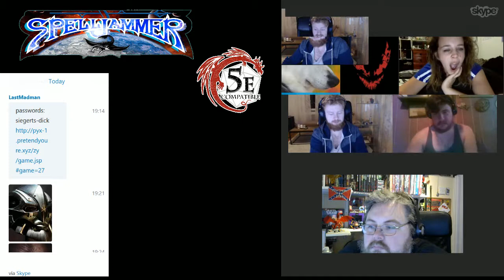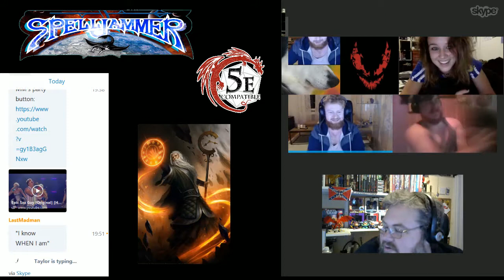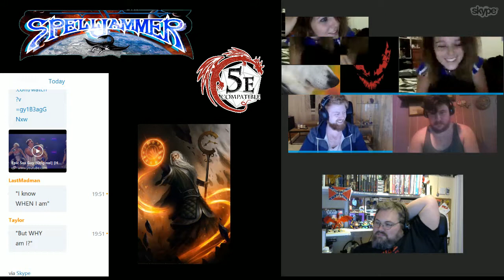Docs Tuesday Spelljammer Session 11 Part 1